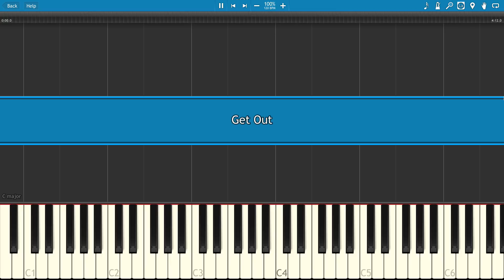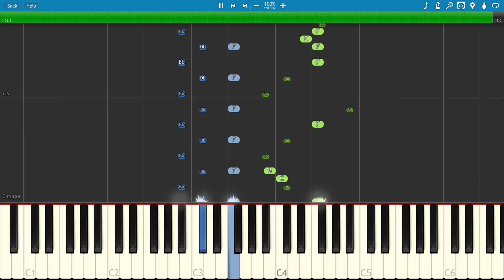Hello Neighbor Song - Get Out - DA Games - Piano Cover / Tutorial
How to play the DA Games song Get Out, based on Hello Neighbor.